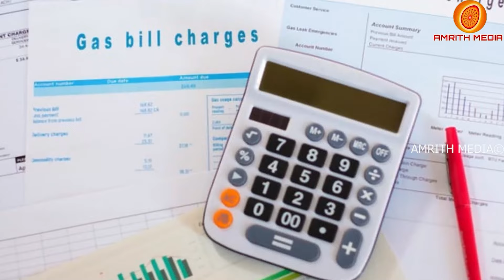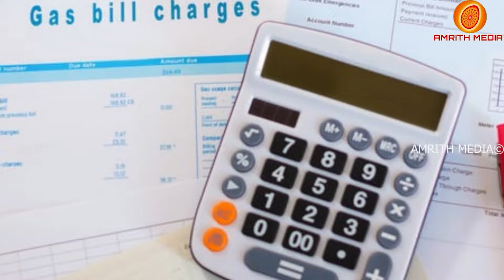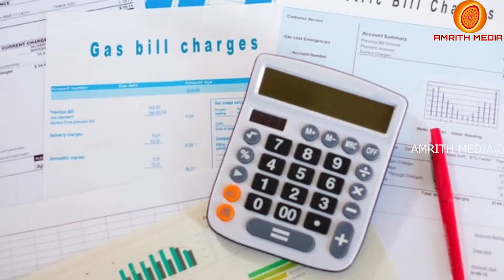ബാങ്ക് അക്കൗണ്ട് ഉള്ളവർ ശ്രദ്ധിക്കൂ പുതിയ നിയമങ്ങൾ വന്നു എല്ലാ ബാങ്ക് അക്കൗണ്ടുകൾക്കും ബാധകം | Bank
ബാങ്ക് അക്കൗണ്ട് ഉള്ളവർ ശ്രദ്ധിക്കൂ പുതിയ നിയമങ്ങൾ വന്നു എല്ലാ ബാങ്ക് അക്കൗണ്ടുകൾക്കും ബാധകം അക്കൗണ്ട് റദ്ദാക്കും| Bank Account latest updates
Bank loan procedures
New changes in Bank loans
Bank savings account updates
Bank KYC
Bank service charges
Bank deposit
Latest banking news updates in malayalam